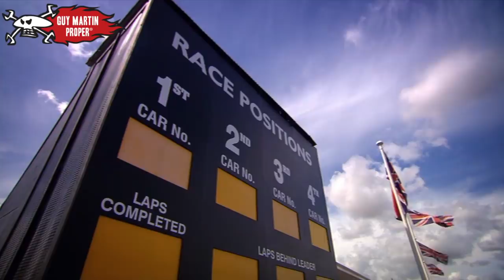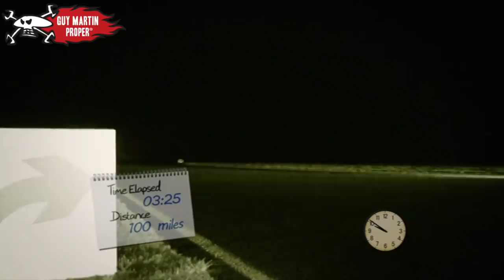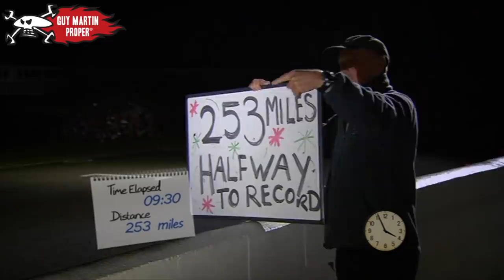Guy's tandem endurance world record | Guy Martin Proper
From the archives of Guy's speed adventures, Guy gets back on a bike to see how far it's possible to cycle during 24 hours of non-stop pedalling. In this clip, Guy attempt the world record.